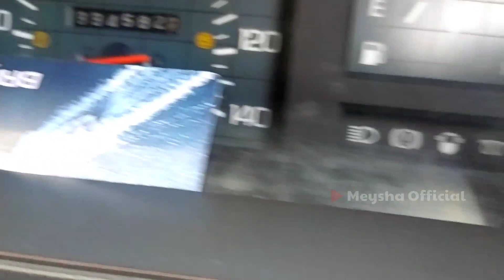L300 MINIBUS MORODADI PRIMA |TAHUN 2011 ISTIMEWA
L300 minibus Morodadi Prima, Tahun 2011 Ac Ducting Istimewa sekali, Morodadi Prima L300 minibus Ac Ducting Di jamin Tidak Mengecewakan, Nopol DD makasar, Mesin Istimewa Tidak Ngobos 👍 👍 untuk Harga nya Rp.145juta Negoo Hubungi Nomor Di bawah.